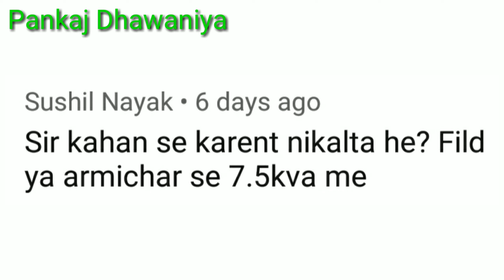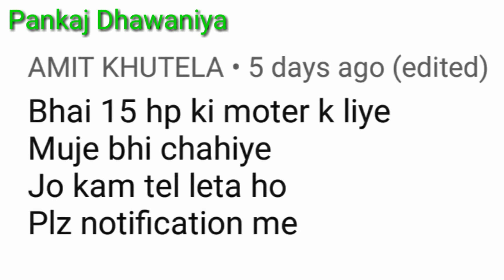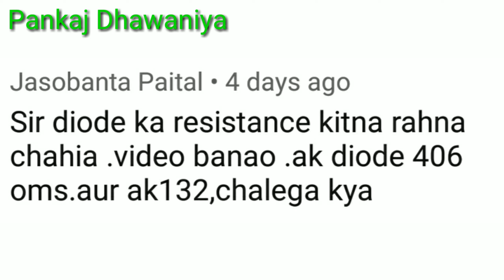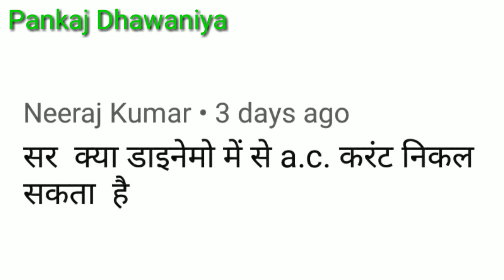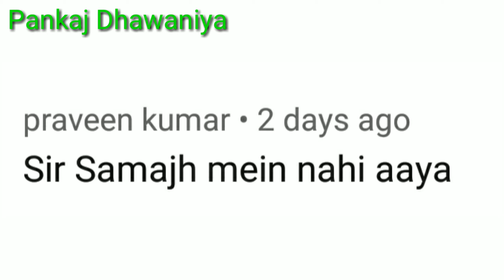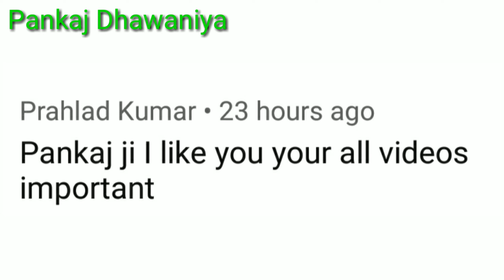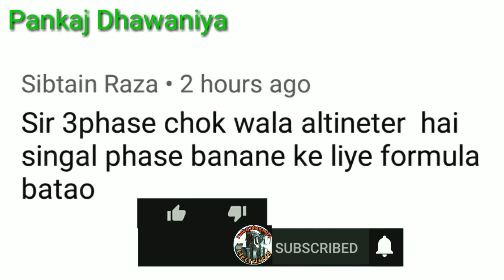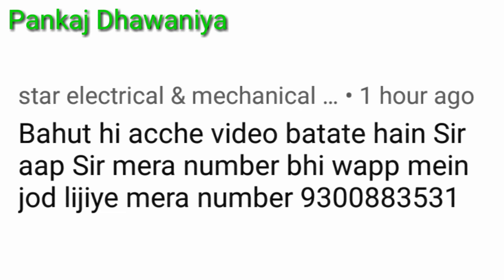Brushless alternator| generator under voltage problem|थ्री फेज Sunday Comment Box #25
इंजन रिपेयरिंग
@pankajdhawaniya Brushless alternator| generator under voltage problem|थ्री फेज Sunday Comment Box #25
 अल्टरनेटर कनेक्शन कैसे करते हैं
Friends, I will tell Pankaj Dhawaniya today generator is not making current
दोस्तों मैं पंकज धवानिया आज बताऊंगा जनरेटर करंट नहीं बना रहा है

generator
electric generator (invention)
voltage
brushless generator
kirloskar generator low voltage problem
mahindra generator low voltage problem
generator low voltage problem
cummins generator low voltage problem
62 kva generator voltage problem repair
voltage regulator
generator repair
7.5 kva generator alternator voltage problem testing
usha generator engine problem
generator output voltage too high
What are the causes of voltage drop in a generator
generator avr problems
generator avr testing

YouTube Friend Group
Hey! I created a YouTube group chat so we can share videos more easily.

Pankaj Dhawaniya
Pankaj Kumar